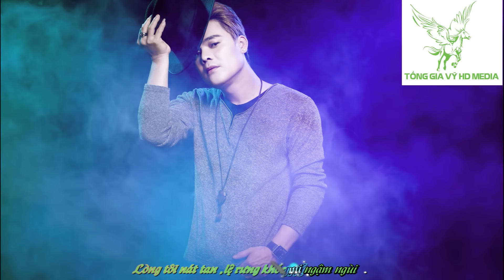Ngậm Ngùi.. - Tống Gia Vỹ OFFICIAL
Hôm nay tôi sẽ đón người xưa từng hẹn ước
Sau lần đưa tiễn đã qua bao mùa thu sang
Tôi đem gói ghém với tình yêu và nỗi nhớ
Giữ mãi trong lòng đến hôm nay người về đây.

Nhưng tôi đâu biết chuỗi thời gian dài xa cách
Kỷ niệm hai đứa cũng phai phôi dần trong em
Em đã thay đổi em đã yêu một người khác
Giờ thì tôi đã là kẻ thừa bên đời em.

Sau thời gian em đi tha phương em đã quên một người vẫn..
hay ngồi giữa trong đêm khuya đong đếm mong em từng ngày
Vì tôi nhớ em . Vì tôi chỉ yêu mình em .

Sao ngày xưa khi em ra đi Em hứa yêu một mình tôi
Sao giờ đây em đi bên ai trước mắt tôi quá phụ phàng
Lòng tôi nát tan ,lệ rưng khóe mi ngậm ngùi  .